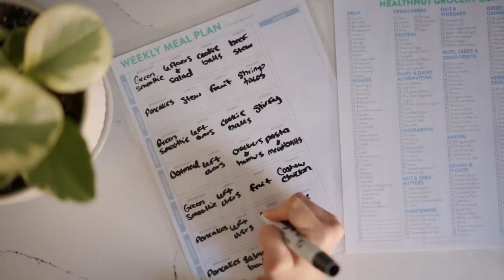7 Daily Healthy Habits as a New Mom + 5 Minute Oral Care Routine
Today I’m sharing 7 habits for a healthy routine as a new mama + my 5-minute oral hygiene routine! A special thank you to Arm & Hammer for sponsoring and collaborating with me on the video and for keeping my teeth clean with only the essential ingredients.

A&H Essentials Healthy Teeth & Gums

7 Life-Changing Healthy Habits to Start TODAY!

Camera & Equipment:
Vlogs •
Main Camera
Mini Tripod
Main Videos •
Main Camera

All opinions expressed are my own. Occasionally, I receive products from brands for consideration but will disclose when videos are sponsored and when I am getting paid to talk about the brand/products mentioned. Thank you for your support!

Hugs + Smoothies,
Nikole xo